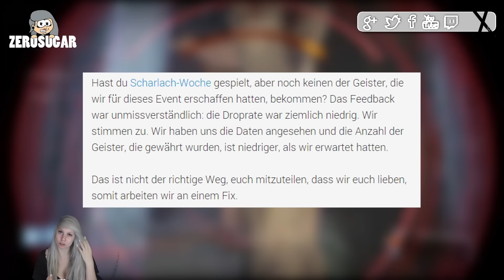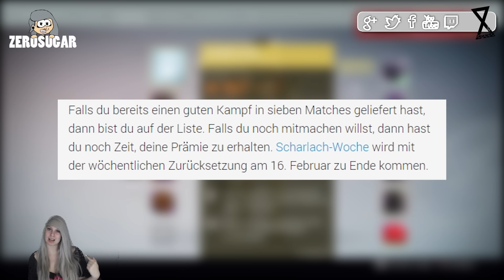Destiny: GARANTIERTER 320 Geist in 7 Matches | ohne Selbstmord! | SCHARLACH WOCHE | deutsch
'MEHR ANZEiGEN' FÜR MEHR iNFO'S UND PSN-iD ! ♥

«DESTINY: The Taken King»
MMO-Ego-Shooter von Bungie ( 2015 )

«DESTINY: Guide»
Gameplay von ZeroSugarHD
Kommentar von ZeroSugarHD
Facecam von ZeroSugarHD

WiCHTiG!
Wenn dir das Spiel gefällt, unterstütze die Entwickler.

«Geplante Projekte / Spiele»

► WO FiNDET iHR NANA ? ◄

[PLAYSTATiON NETWORK] ZeroSugarHD